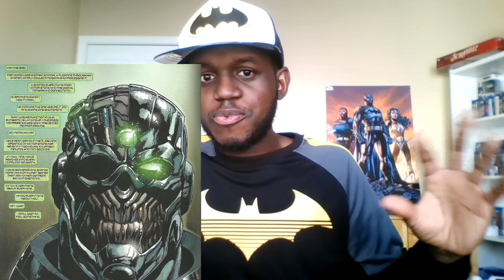Justice League: SPOILER Talk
Alright guys time to talk some Justice League! Give me your thoughts on justice League and lets go!

NOTE: This video is made with non-profit or does not represent another company.